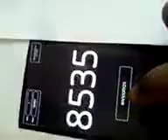Bitpakcoin Lucky Draw 11th Prize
Golden opportunity is available at your door step! Bitpakcoin (BPAKC)
Great Opportunity for all Crypto lovers!!

In the month of May, the more two exchanges are registered. So quickly buy more and more coins. A lot of profit are waiting for you. Do not waste time.